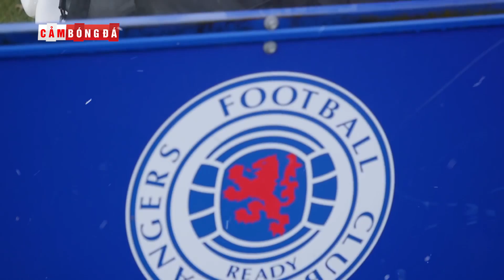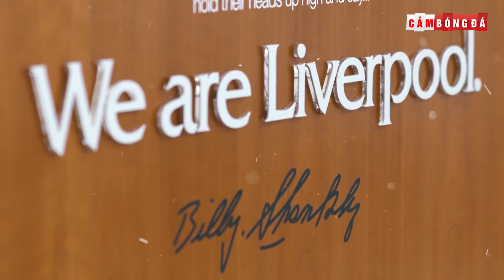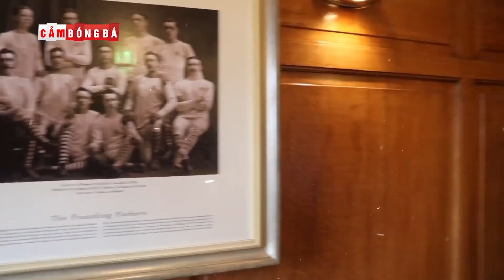STEVEN GERRARD – RANGERS | Đau để trưởng thành